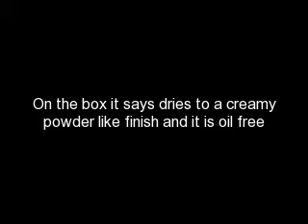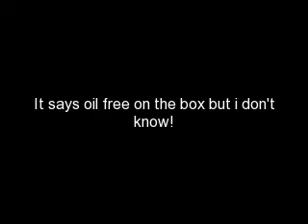Product Review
Cover Girl Clean Makeup Sheer Stick